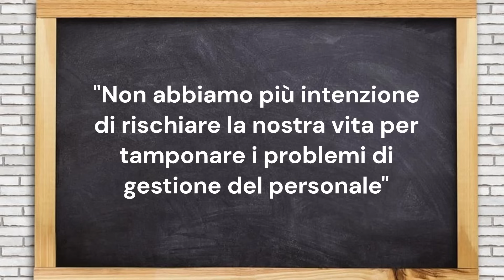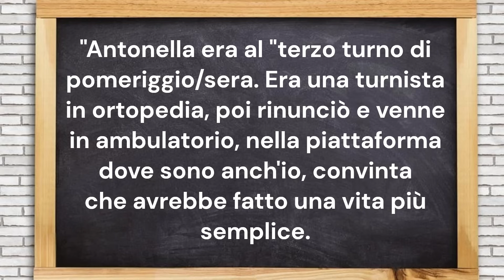Infermiera di 51 anni muore d'infarto mentre lavora!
Roma, Antonella Cutini morta mentre stava lavorando come infermiera all'Ifo.

Mimar

Mimar